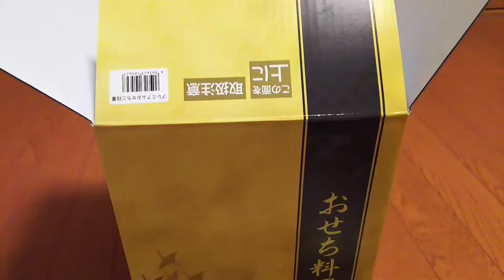お正月 おせち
おせち料理が美味しそう。食べるのが楽しみです。